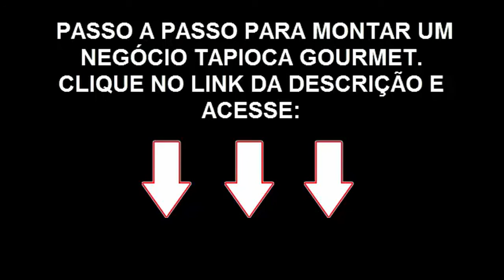Receita de Tapioca Para Vender - BAIXE AGORA.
Se você vai fazer tapioca pela primeira vez, o mais indicado é que procure em supermercados, casas do norte, mercearias e afins a goma de mandioca (ou tapioca) já hidratada. Ela é ideal para quem ainda não conhece o ponto da liga e não sabe manusear a goma. Mas caso você opte pela tapioca ainda não hidratada, basta realizar o processo explicado aqui antes de peneirar. A chamada tapioca tradicional é recheada com coco e queijo coalho. Aprenda como preparar a tapioca:

1 Star2 Stars3 Stars4 Stars5 Stars (4.31/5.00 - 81 votos)
Imprimir Imprimir

Tempo de cozimento: 5 minutos

Tapioca Tradicional

Ingredientes

Goma de Mandioca Hidratada
1 Pitada de Sal
Coco Ralado a gosto
Queijo Coalho a gosto
Instruções

Peneire uma porção de goma de mandioca hidratada em uma vasilha.
Acrescente a pitada de sal (isso vale tanto para a tapioca doce quanto para a salgada).
Preaqueça a frigideira, de preferência antiaderente.
Com uma colher, polvilhe a tapioca na frigideira preenchendo toda sua superfície com a goma.
Passe a colher sobre a tapioca para que um lado não fique maior que o outro, tornando-a plana e uniforme.
Aqueça na frigideira por cerca de 5 minutos.
Depois, basta acrescentar o recheio e enrolá-la.

como embalar tapioca para vender

preço de tapioca para vender

sabores de tapioca doce

quanto custa uma tapioca

como embalar tapioca para viagem

como fazer tapioca

tapioca gourmet sabores

tapioca de rua